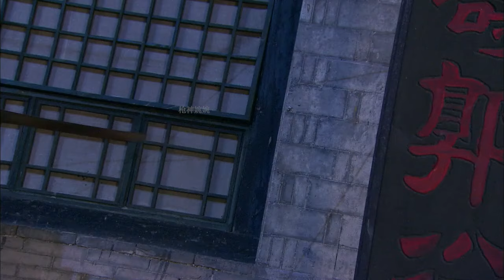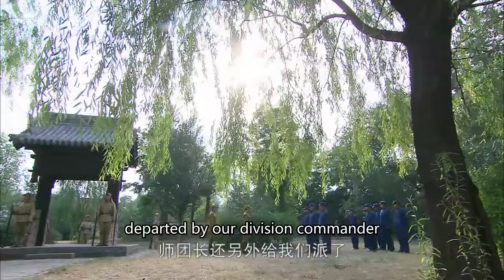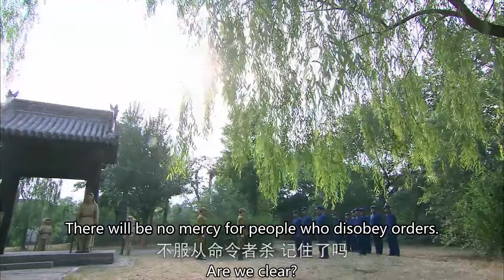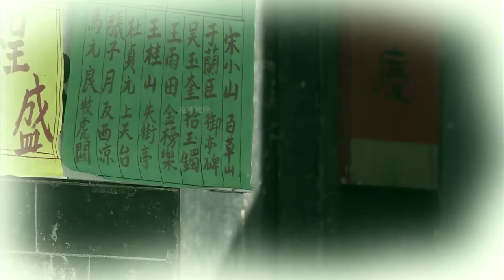抗日電影！功夫少女為家人報仇，明知陷阱也要硬闖 ⚔️ 抗日 | Kung Fu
KRQXZZ